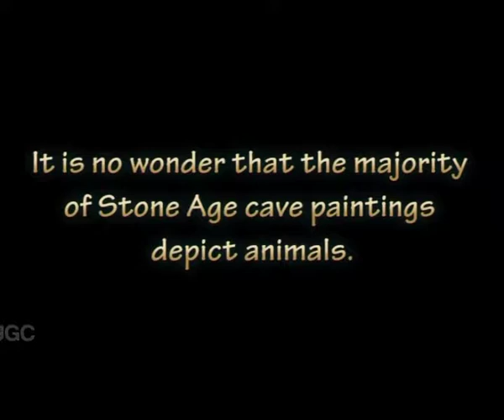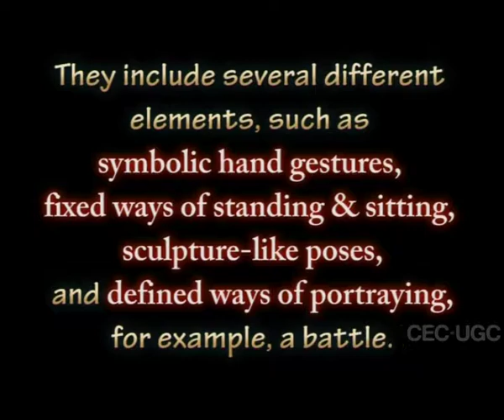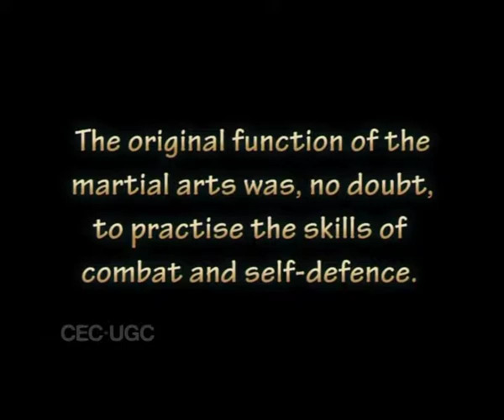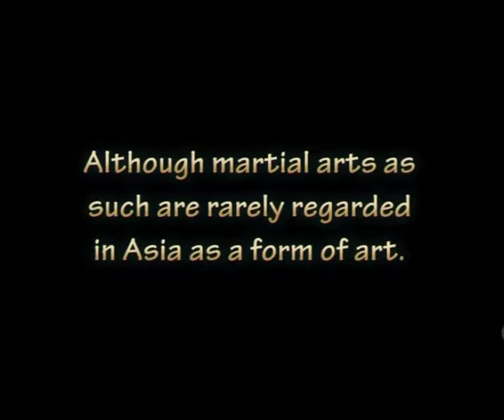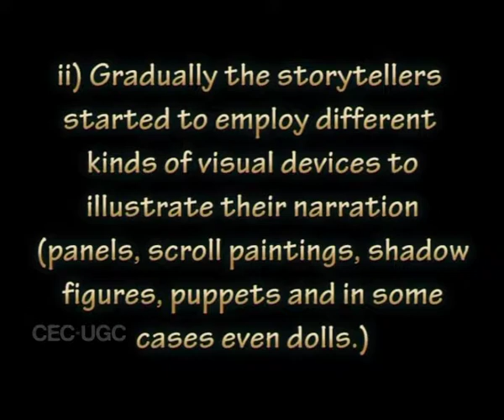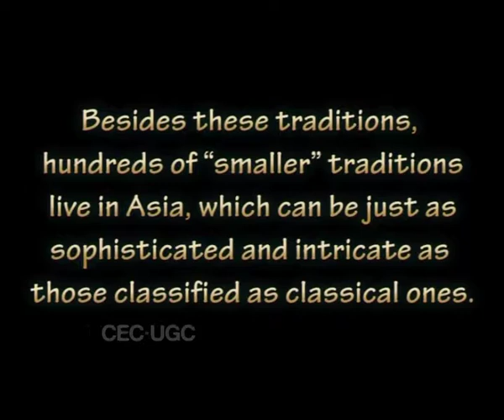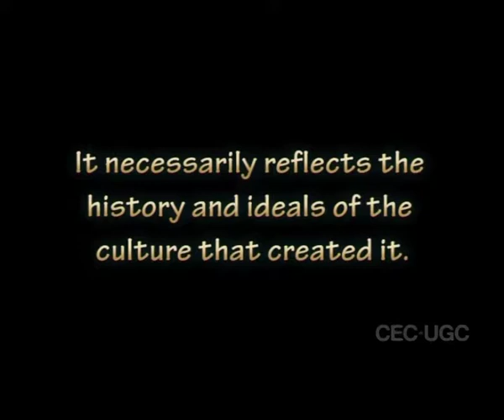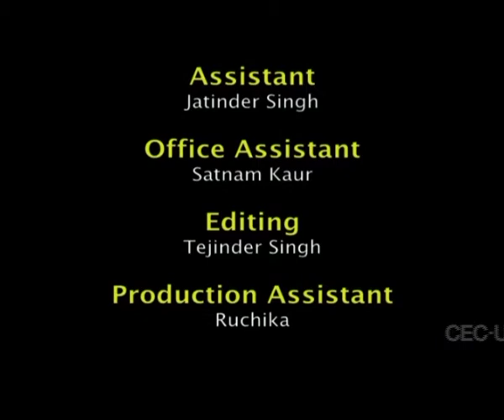Introduction to Asian Theatre - II